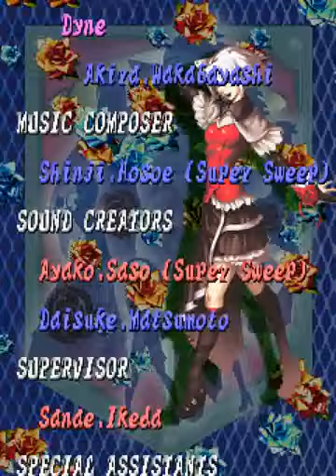Ibara Kuro: Black Label (ARC) - Stage 6 Doubleplay